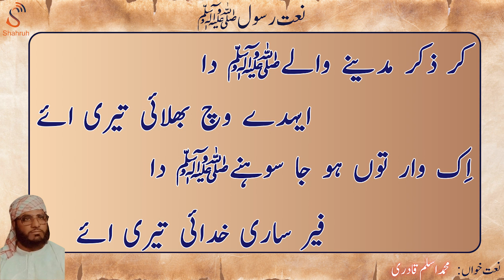Ker Zikr Madine Waly Da (PBUH) || Naat Recitation by Muhammad Aslam Qadri | Shahruh Media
We're excited to share a beautiful Naat recitation by Muhammad Aslam Qadri, "Ker Zikr Madine Waly Da." Let the soulful verses touch your heart and elevate your spirits. 🌟🎙️